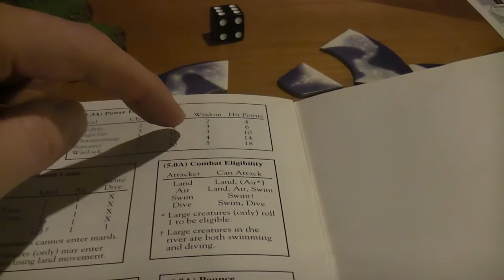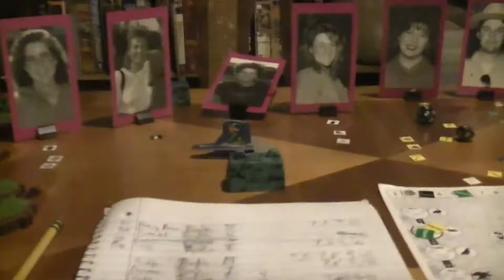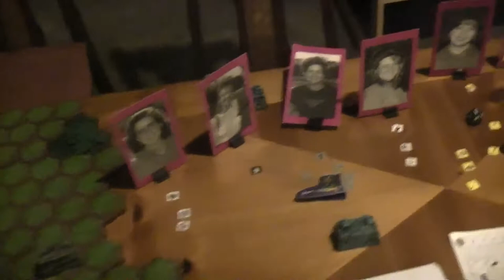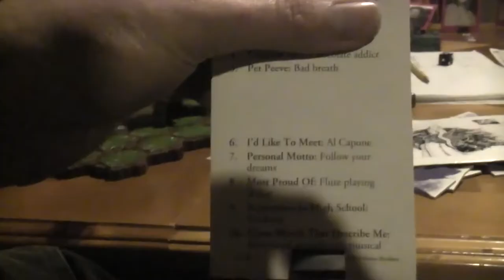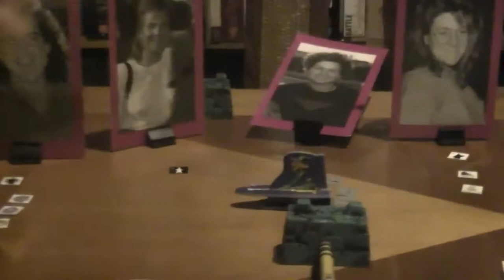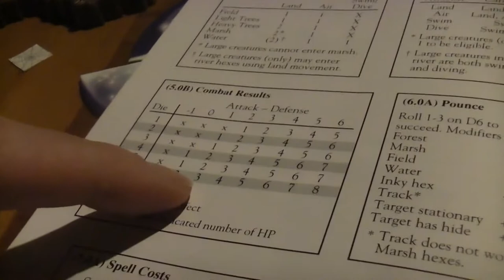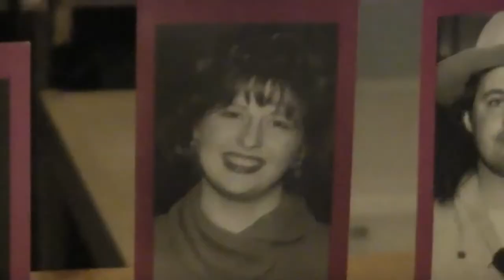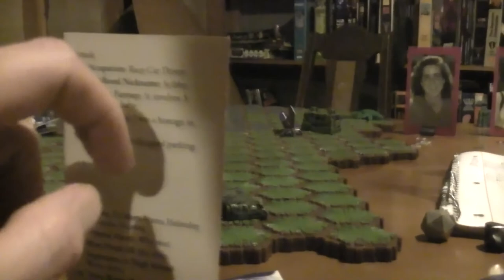TRPMGSMT- Ottoman Leg 1- Tattlebots: We'll Know Your Secrets 004- I'd Like To Meet